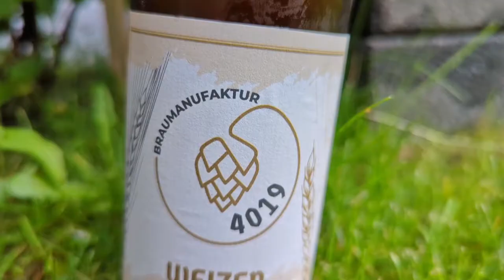Flensburger Frühlingsbock - Verkostungsvideo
Ich probiere hier den Frühlingsbock von Flensburger.